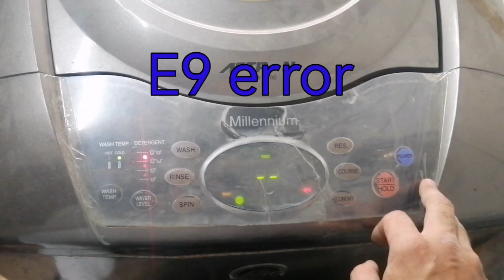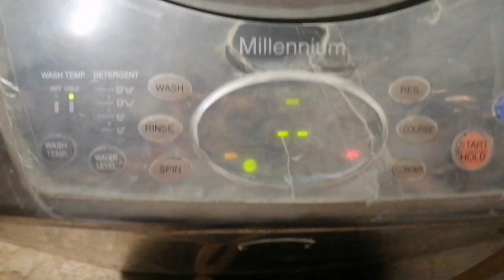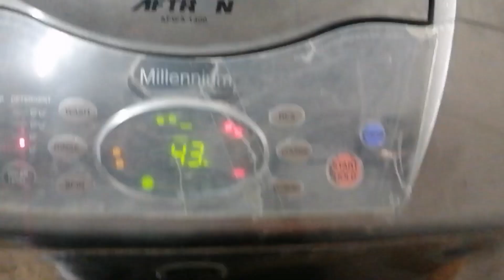Aftron Afwa1400 automatic washing machine E9 error | how to diagnose automatic washing machine e9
Aftron Afwa1400 automatic washing e9 error | how to diagnose automatic washing machine E9 error | how to repair e9 error of automatic washing machine | e9 error solutions of automatic washing machine | water sensor repairing